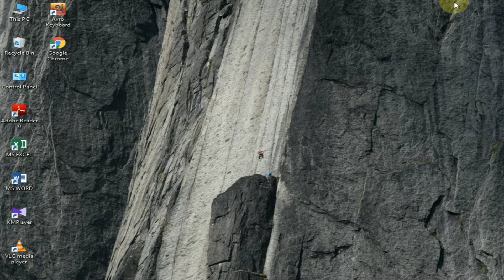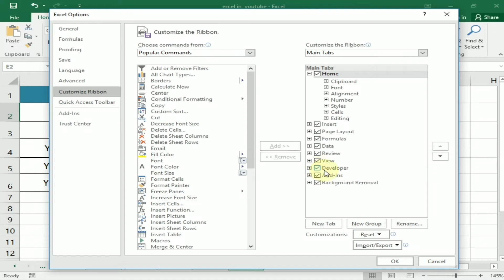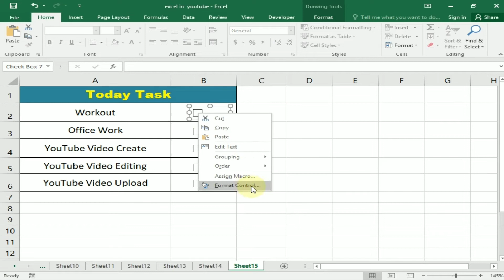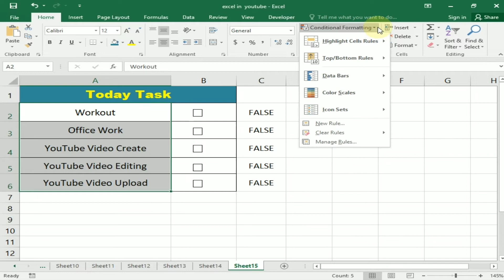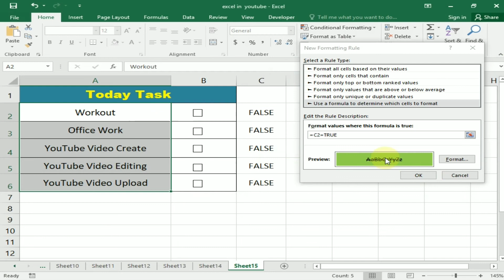Create a To Do List In Excel || IN Bangla